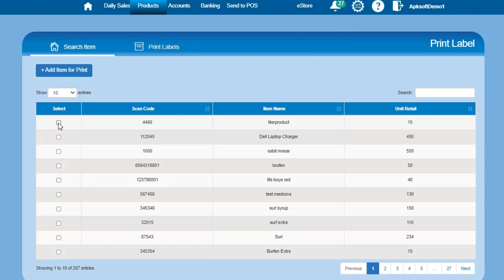Point of Sale Software (POS)| Inventory Management Software|Billing Software| Pakistan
APKSoft Pvt. Ltd is leading IT Services Provider Company in Pakistan. We are presenting retail business solutions for all business. We offer you to use our cloud based point of sale software (POS). APKSoft POS Software is complete solution for your business needs.
Our inventory management software is a best inventory management system. POS System in c# and is the best billing software.
We offer you to use this POS software one month for free. This software is compatible with modern requirements and needs.
APKSoft POS Software is a user-friendly Point of Sale System and can be used for all retail businesses like:
Our software can also be used for all retail businesses which includes :
✔️Whole sale business/ Management
✔️Stock & Inventory Management System
✔️Retail sale business/ Management
✔️Pharmacy Business
✔️Restaurant Management System
✔️Multi service Center.
✔️Electronics , hardware & Mobile shop
✔️Super General store
✔️Super Mart.
As this Point of Sale Software (POS) is a multilingual so it uses the languages mentioned bellow :
English
Urdu
Arabic
French
Italian
Spanish
Dutch
Polish
Others features includes:
FBR POS Integration
Point of Sale Software Integrated with FBR
FBR integrated Point of Sale Software
Inventory Management Software ,
Best Billing Software
Accounting Software
Best Inventory Management Software
Business point of sale software
POS Billing Software
POS billing software for retail shops
Point of sales system free
Stock keeping Software, Retail POS Software, POS, Inventory management, Sales and purchase management system, Cash Register, Retail POS System, Retail POS Software, Back Office Software.
APKSoft POS Software will help you to run your business more smoothly. It will help you to decrease your business worries and by using Point of sale software you will avail many benefits.
So what are you waiting for buy POS Software and enjoy the growth in your business.